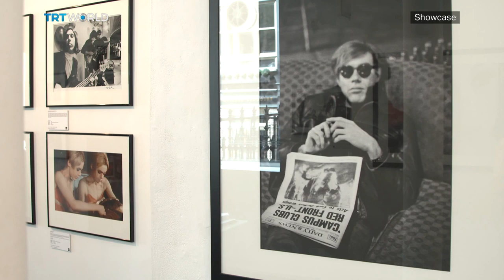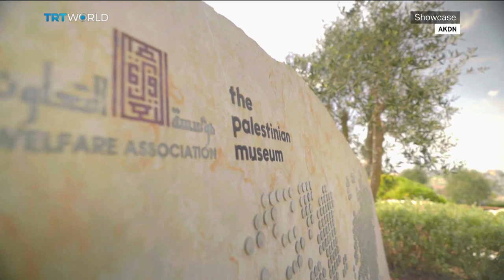Finkelstein: Andy Warhol, 3 Ballets Medley & Aga Khan Awards 2019 | Full Episode | Showcase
Finkelstein: In and Out of Warhol's Orbit 01:20
Aga Khan Award for Architecture 2019 05:33
Farrokh Derakhshani, Director of Aga Khan Award for Architecture 06:55
3 Ballets at Turkish State Opera and Ballet 12:50
Friends' 15th Anniversary 16:21
Kelsey Miller, Author of I'll be There For You 19:19
The Monk by the Sea 23:32